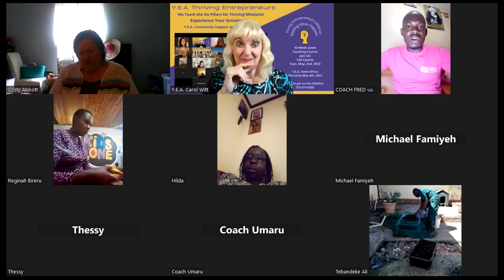Coach Fred Jucie Is Juicy YEA Project Single African Mothers Becoming Entrepreneurs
Please $50 will sponsor a single mother to become an entrepreneur today...